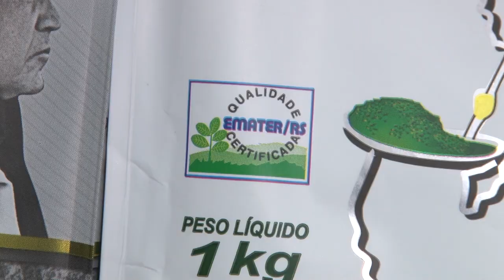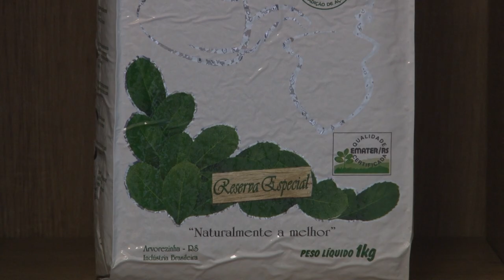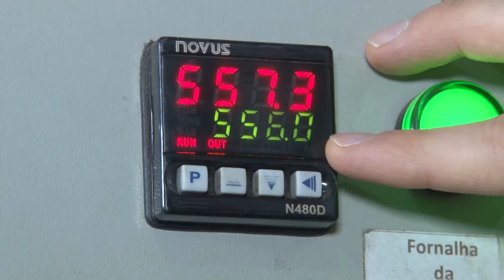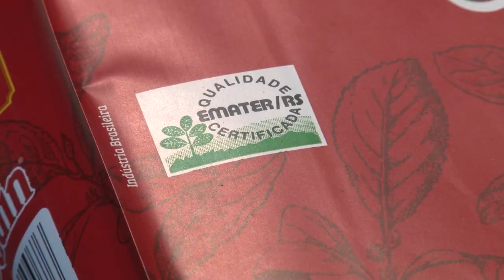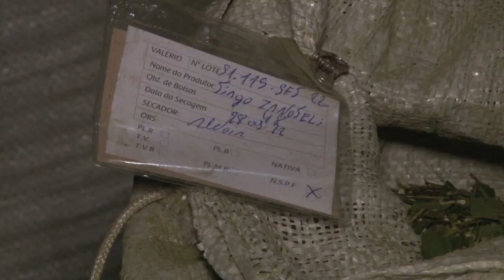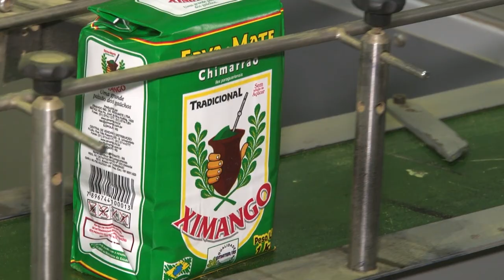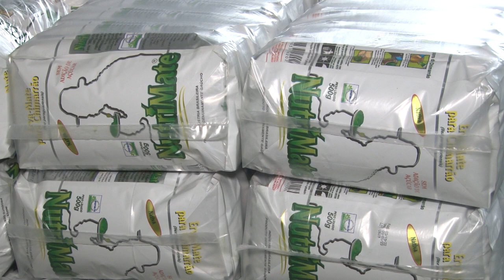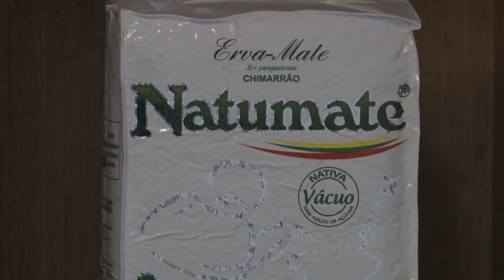Emater/RS é pioneira no serviço que garante a qualidade da bebida tradicional do gaúcho! - RGRural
Você sabe de onde vem a erva-mate do seu chimarrão? Uma das principais tradições do gaúcho é o chimarrão. No RS, a Emater realiza a certificação da erva mate há 20 anos, garantindo um produto de qualidade aos consumidores!